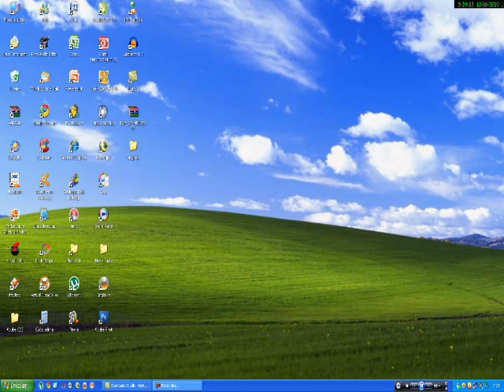como colocar windows media player na barra de tarefas.